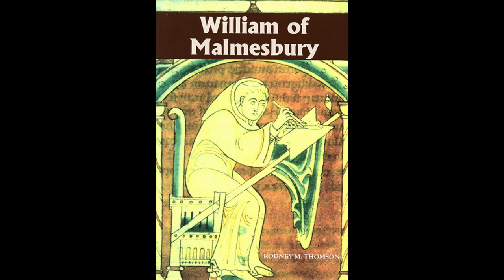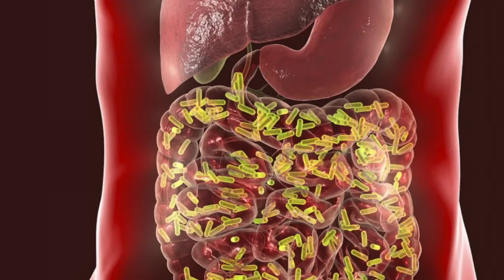Cup o'Joe-Did William the Conqueror explode?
One date that most of us remember from high school history is 1066, the Battle of Hastings in which William, Duke of Normandy, defeated the army of Harold, King of England, and assumed the throne. He came to be known as William the Conqueror, undoubtedly a better title than William the Bastard, as he was previously given that his parents were not married. William’s reign was marked by violence and cruelty, so the latter label was actually quite fitting. William spent most of his time back in Normandy where he died at the age of fifty-nine in battle. This is where the story gets interesting from a scientific perspective.
According to 12th century historian William of Malmesbury, the King was very corpulent, “protuberance of his belly deformed his royal person.” Supposedly it was his corpulence that led to death. During battle, his protruding stomach banged into the pommel, the upward curving projecting part of a saddle in front of the rider. This resulted in the rupture of his intestine. William lingered in pain for weeks before dying. For a variety of reasons his funeral had to keep being postponed and his already obese body became bloated with gas as his insides were putrefying. Then the account becomes really macabre. Apparently, his body would not fit into his stone sarcophagus and when attempts were made to squeeze it in, the abdomen exploded, pelting all around with a vile fluid reeking of what today would be identified as putrescine and cadaverine, breakdown products of protein.
The production of gas and smelly compounds is the result of bacterial action on tissues. The human body is host to a large variety of bacteria, predominantly in the intestines. This “microbiome” is receiving a great deal of attention these days because of accumulating evidence that the bacterial composition affects health. These bacteria are normally confined to the intestines by our immune system, but after death, the immune system stops working and gut bacteria enter the bloodstream and begin to digest tissues. A cocktail of chemicals form, including gases such as methane, hydrogen sulphide and ammonia. Significant pressure can build up, and it is actually possible for the abdomen to rupture. Whether this really happened to William the Conqueror, or whether the story was concocted to make his fate seem deserving of a cruel ruler, we will never know. But given what is known about putrefaction of a body after death, it cannot be ruled out.